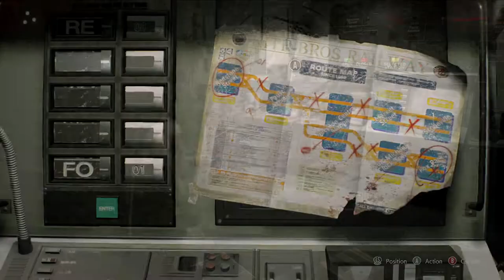WE GONE NEED A RESTRAINING ORDER!!! | Resident Evil 3: Remake (Episode 2)